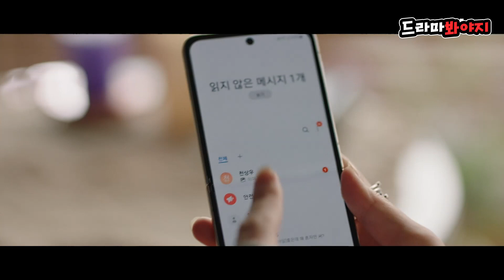[맵드🔥] ＂난 아니야 그리고 어차피 죽을 애였어＂ 형사 앞에서 말도 안 되는 자기 합리화하는 살인범｜모범형사2｜JTBC 220918 방송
[ 맵드｜고자극 매운맛 명장면♨ ]

정희주(하영) 살해 사건의 확실한 증거를 찾아온 형사 오지혁(장승조) 앞에서
자기 합리화에 빠진 극악 빌런 천나나(김효진)